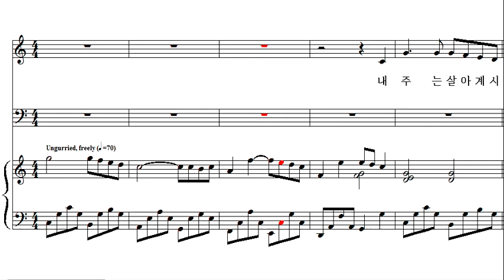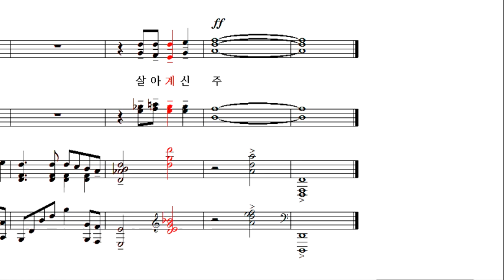내 주는 살아계시고 - 알토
대전둔산중앙장로교회 할렐루야